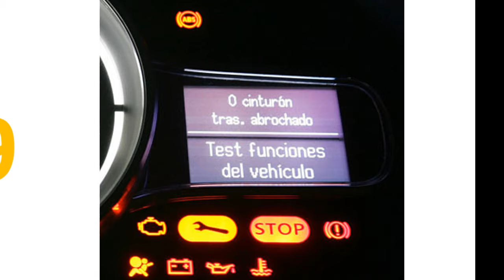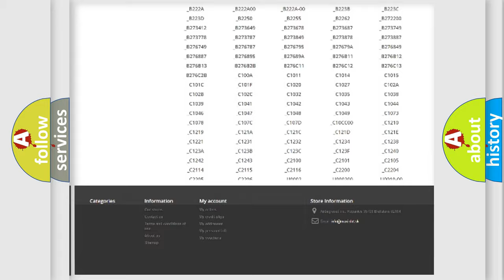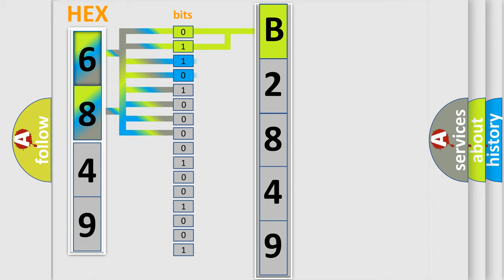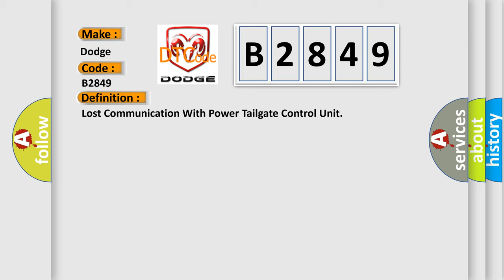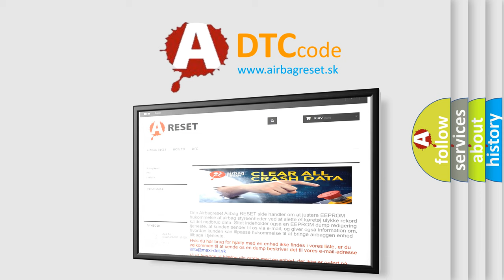DTC Dodge B2849 Short Explanation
Contents:
0:21 Basic DTC analysis according to OBD2 protocol standard.
1:48 Insight into programming
2:58 A diagnostically understandable description of the Diagnostic Trouble Code
3:05 Basic error definition

Make:
Dodge
Code:
B2849
Definition:
Lost Communication With Power Tailgate Control Unit
Description:
Poor communication between the Gauge Control Module and Power Tailgate Control Unit.NOTE: If you are troubleshooting multiple DTCs,be sure to follow the instructions in B-CAN System Diagnosis Test Mode A.
Cause:
 Loose or poor connections between the gauge control module and the power tailgate control unit "Open" circuit between the gauge control module connector and power tailgate control unitFaulty power tailgate control unit Faulty gauge control module